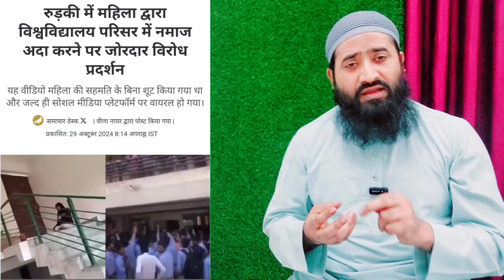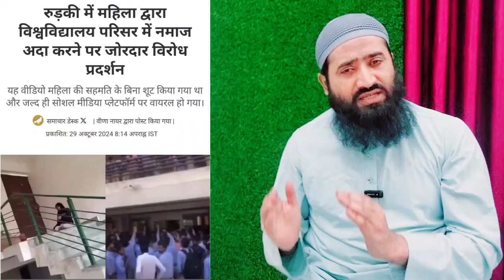Namaz Padhti Ladki Ko Dekh Kar | University Ke Ladkon Ne Ye Kya Kar Diya | Newupdate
मुस्लिम लड़की पढ़ रही थी नमाज़, देखकर चिल्लाने लगे Jay Shri Ram | Uttarakhand | Roorkee | Quantum
Uttrakhand Rurki ki news, rurki me university me namaz padhti hui ladki, students,